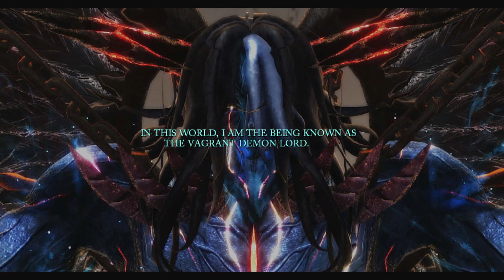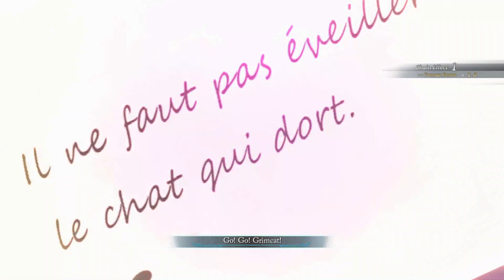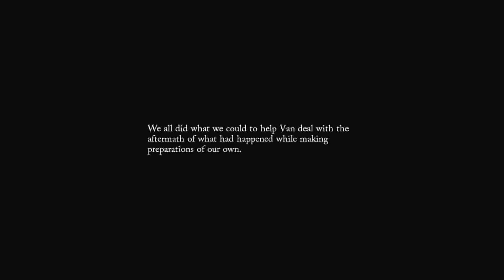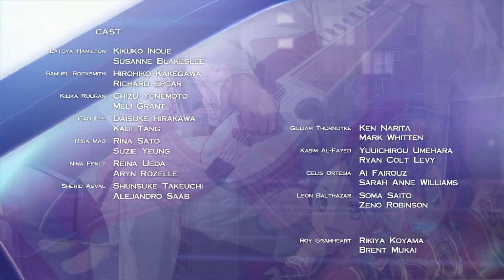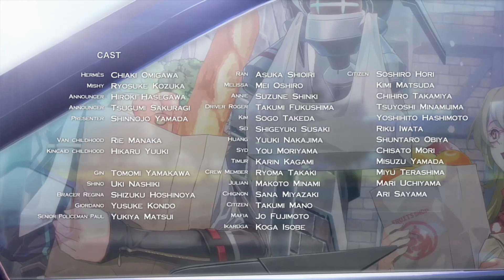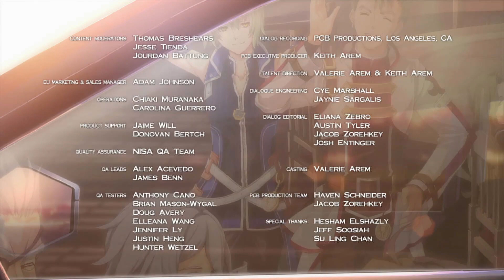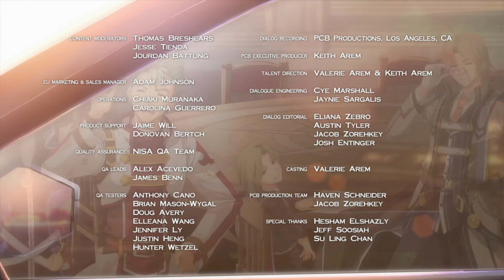DayBreak Part 76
Final Part of DayBreak. DayBreak 2 comes out next year.